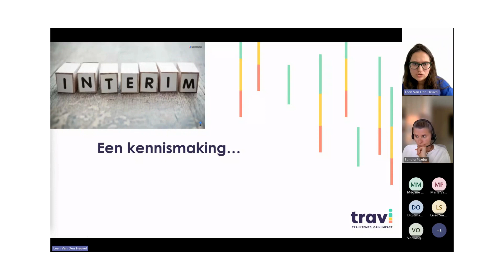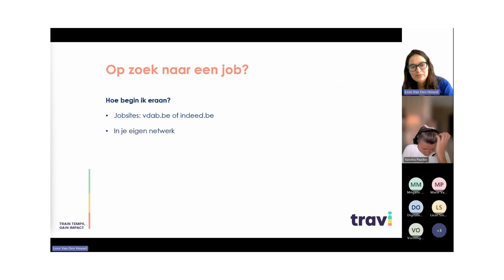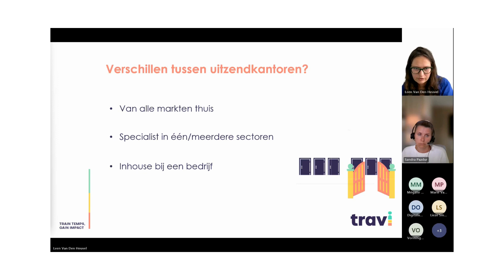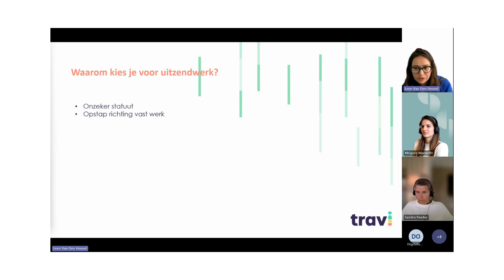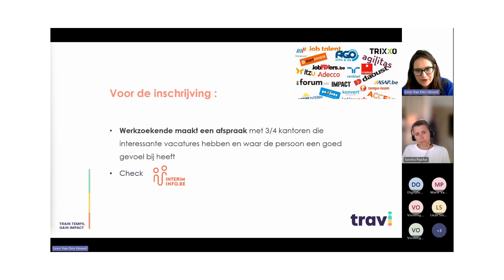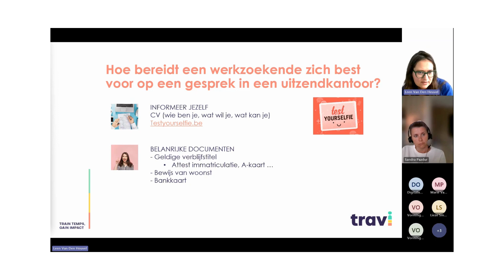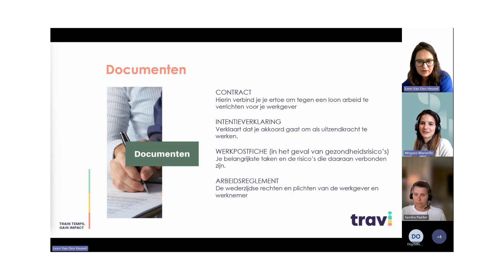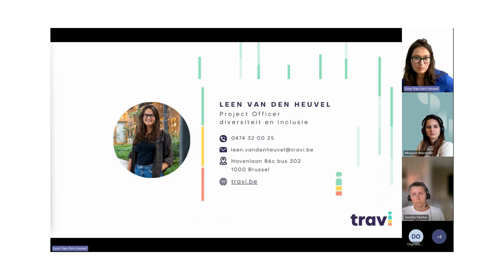Q&A uitzendwerk-20240516_140621-Opname van vergadering.mp4